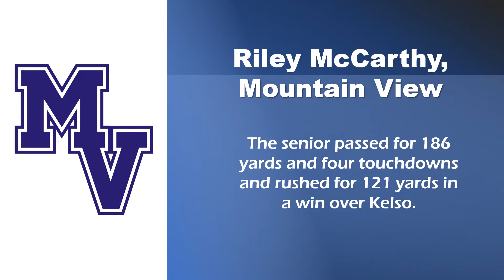Week 2 Football Player of the Week nominees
Five nominees for football player of the week. Voting open through Wednesday.